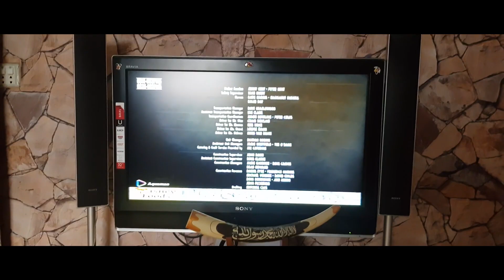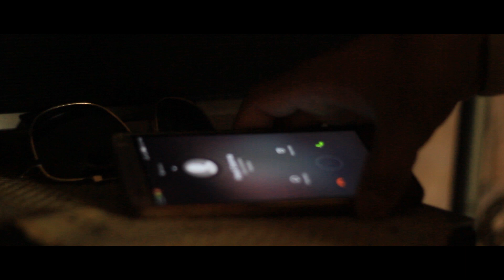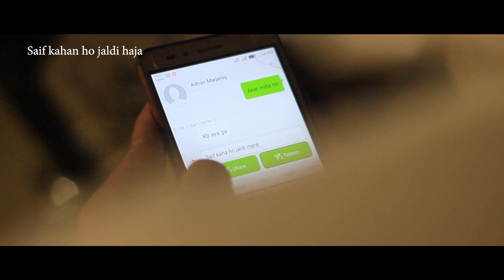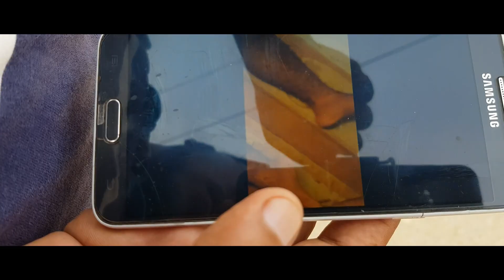JAAL (Short Film 2020)Director & writer: Hasil Hassan Azad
JAAL short film 2020 (Real story)
Director & writer: Hasil Hassan Azad
Production: SM tv Production